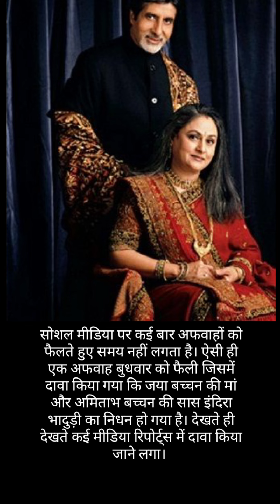अमिताभ बच्चन की सास के निधन की खबर झूठी निकली😳😲